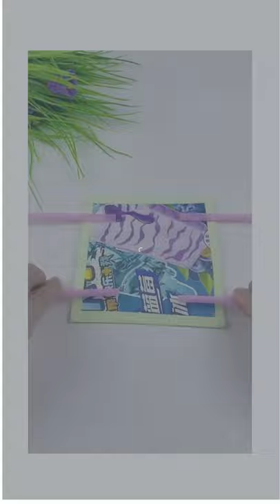How to make a pinwheel with straws